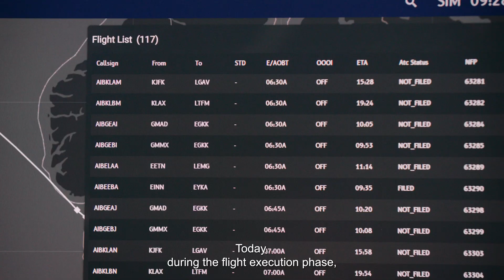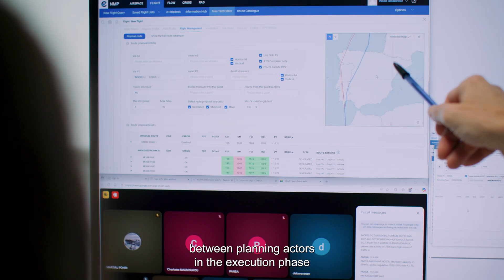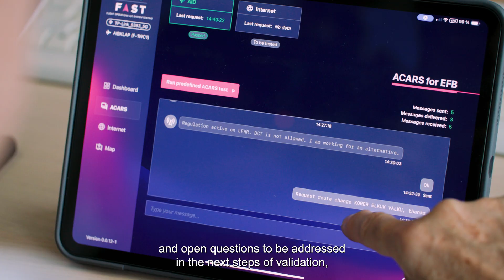Validating trajectory negotiation supported by FF-ICE/R2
A large-scale validation of the trajectory negotiation processes supported by FF-ICE/R2 with pilots, flight dispatchers, local flow managers and EUROCONTROL Network Manager (NM) operators took place last month at the EIH.

This "human-in-the-loop" exercise was part of Solution 2 of the SESAR Joint Undertaking Network Trajectory-Based Operations (TBO) project led by the EIH, and brought together more than 20 participants from key stakeholders - DSNA, ENAV, PANSA, Swiss International Air Lines, Thales, Airbus, FlightKeys, and the NM.

In the flight execution phase, supported by Flight and Flow Information for a Collaborative Environment (FF-ICE) Release 2 information exchanges, ATM planning actors can follow trajectory negotiation processes that allow:

- airlines to negotiate flight plan changes during execution, involving both flight dispatchers and flight crews

- NM to assess network impacts and, when needed, provide counter proposals to prevent negative effects

- ATCOs to continue to do their job with an unchanged workload.

The exercise incorporated 6 prototypes developed by industrial partners.